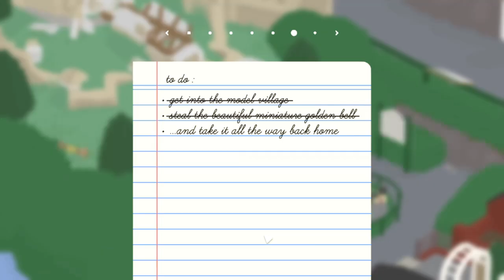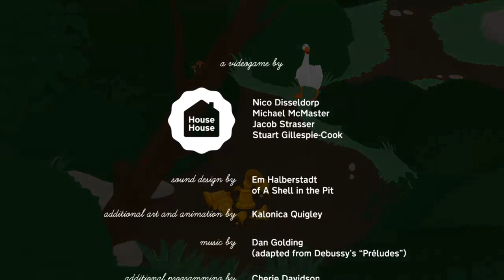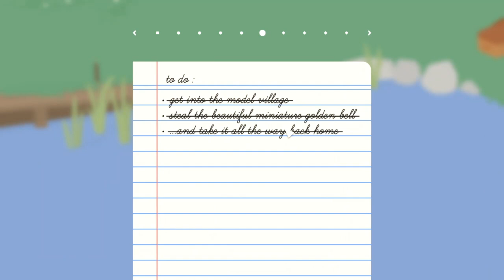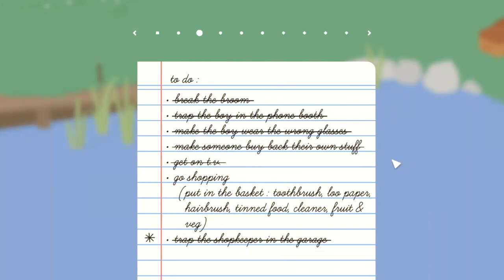Untitled Goose Game Ep 4: The Golden Bell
Ding! I am PboyJr, and today we finished UGG!!! Believe me, your subscription is greatly appreciated!
Thanks!
-PboyJr